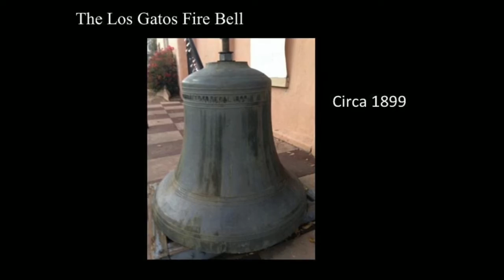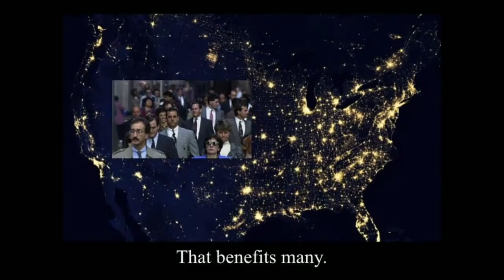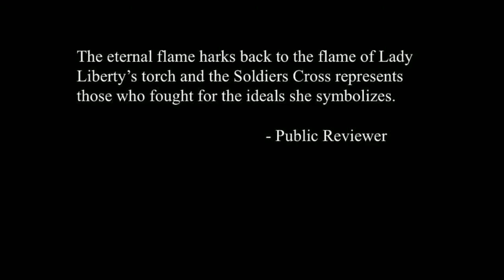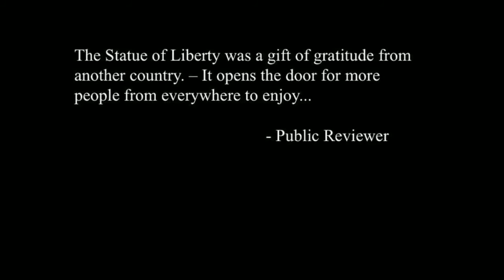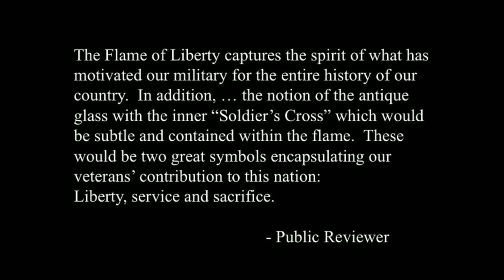The Flame of Liberty Veterans Memorial by Artist Frank Kocian Morris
The Veterans Memorial & Support Foundation invites you to view the conceptual design and artist's inspiration for the veterans' memorial that will be erected at the Los Gatos Civic Center.  The Veterans Memorial will be a tribute to the men and women who have honorably served the nation in the United States Army, Navy, Marines, Air Force, Coast Guard, and Merchant Marines, in support of natural disaster recovery, humanitarian aid, and in defense of America’s freedom.  In addition, the Memorial will also recognize Emergency Services First Responders personnel who so often combine forces with the United States military in playing a pivotal role in homeland security and local 9/11 heroes.

Artist Frank Kocian Morris is an award-winning designer, illustrator and portrait artist.  His design clients include Newsweek, New York Magazine, Boy’s Life, Readers Digest, Bantam Books, Dell Books, Simon & Schuster, New American Library, Warner Brothers, Random House, Vintage Books, multiple major television networks and advertising agencies.  His paintings are in private collections and board rooms and have been reproduced in magazines such as Newsweek and New York Magazine where he was asked to paint luminaries such as Presidents Ronald Reagan and Jimmy Carter, First Ladies Nancy Reagan and Rosalynn Carter, Hamilton Jordan, the Shah of Iran and government dignitaries from his home state of Tennessee.  The U.S. Department of the Treasury recognized Mr. Morris’ excellence and chose Mr. Morris for the artist-elite position of Master Designer for the U.S. Mint.  He has designed three Congressional Gold Medals to honor the Native American Code-Talkers of WWII and multiple gold collector coins.  Finally, what better person to create a design for veterans than that of a veteran himself - Mr. Morris served in the U.S. Air Force early on in his career.